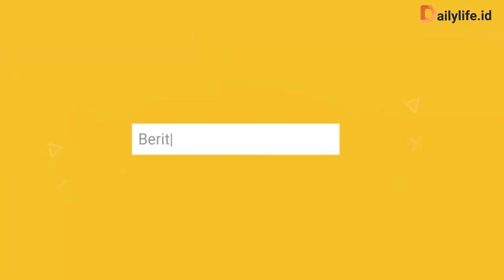HADIAH ANDRE TAULANY ABIS DARI "LAPOR PAK" KE MPOK CITRA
Podcast Dailylife menghadirkan Mpok Citra seorang Komika yang viral karena dengan kepolosannya.

Mpok Citra tentang hadiah yang diberikan dari Andre Taulany, bisa dibuat beli beras sekarung.

Mau tahu apa saja pembicaraannya, simak videonya ya.

Hal ini karena, podcast Dailylife.id berada di food court 'TEMPAT NGE'GARES' yang ada di pinggir Jalan Utama Pahlawan Revolusi 'Pondok Bambu' Jakarta Timur.

Videografer:
- Matahari Soekarno (Videographer 1)
- Jay Junior (Videografer 2)

Editor:
- Matahari Soekarno